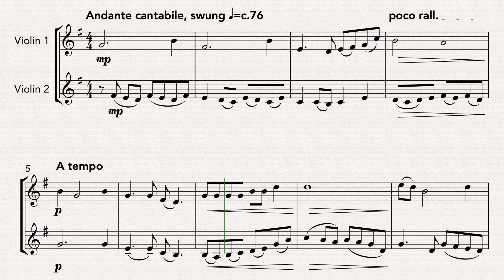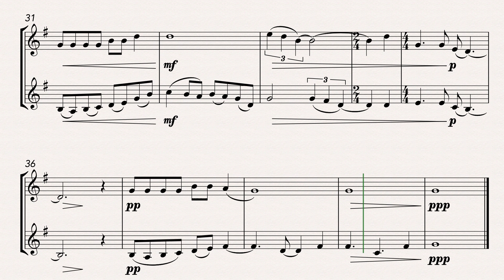Swing Low, Sweet Chariot (Violin Duet)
A lyrical arrangement of one of the most famous of all African-American spirituals.